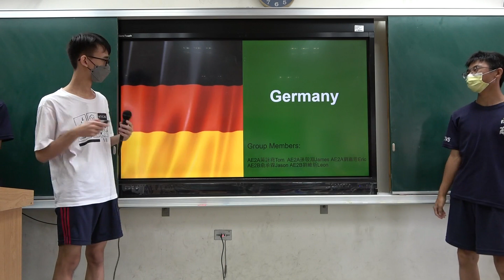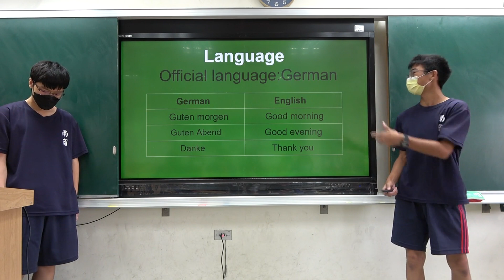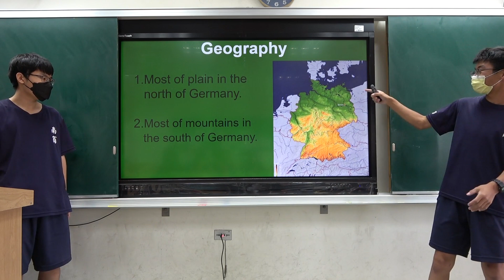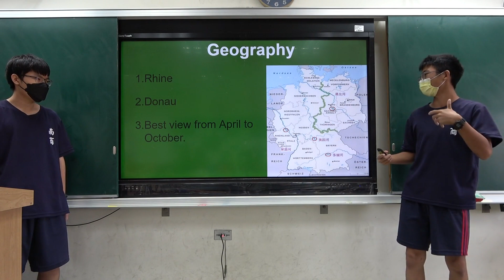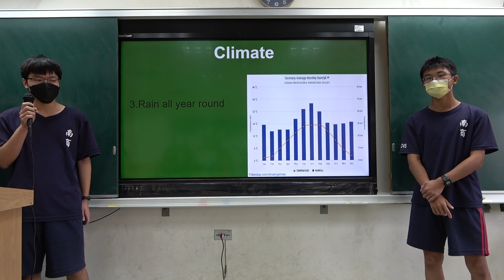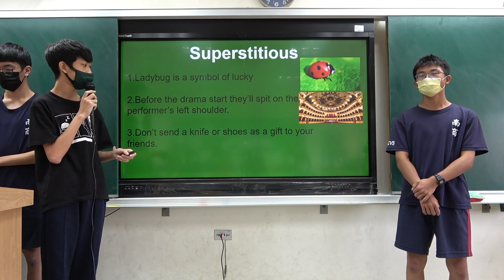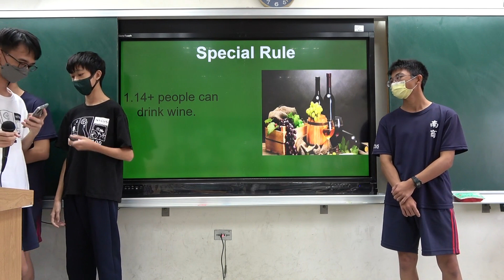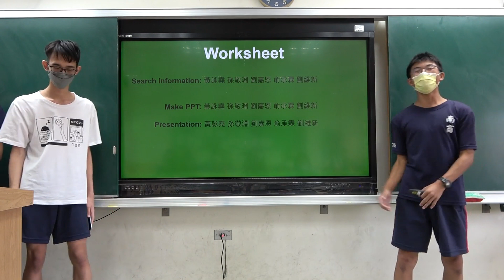Follow us! Walking into Germany !🇩🇪🇩🇪🇩🇪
Germany is truly wonderful country!
What are you waiting for, follow with step to explore Germany now!